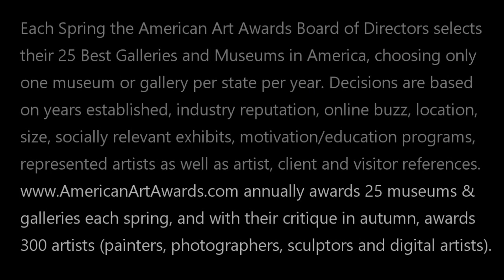BEST IN SOUTH CAROLINA - MARY MARTIN GALLERY OF FINE ART: American Art Awards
BEST IN SOUTH CAROLINA - MARY MARTIN GALLERY OF FINE ART: Museum quality art including bronze and stone sculptures, original oil and acrylic paintings, and extraordinary watercolors in a location named the number one tourist destination in America.

Video is co-hosted by actors Thom Bierdz and Emily Brooke Hands. Bierdz is co-founder of American Art Awards and known worldwide since 1986 as Phillip Chancellor III on The Young & The Restless. He is also the author of 9 books including his recent memoir, Young, Gay & Restless, and 5 volumes of his own paintings.

Emily Brooke Hands is recognized mostly for Eating Out and Rick & Steve, The Happiest Gay Couple In The World.

annually awards 25 museums and galleries in spring, and with their critique in autumn, awards 300 artists (painters, photographers, sculptors and digital artists from all countries). Info on how to submit your art or gallery/museum for consideration at our site.